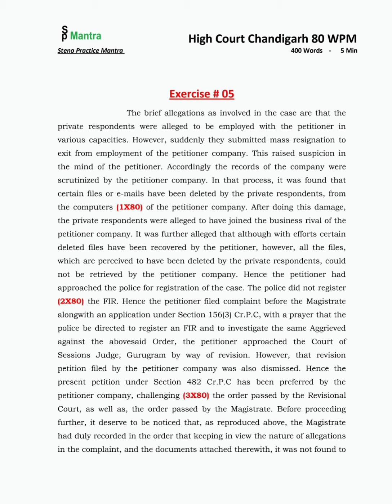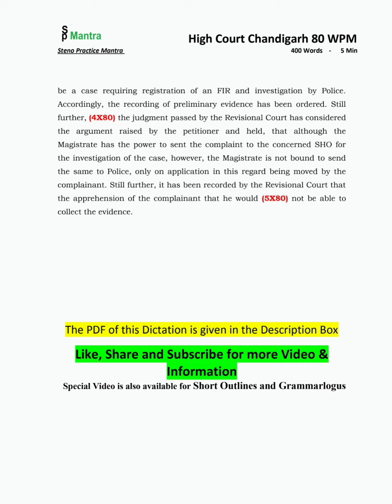80 wpm | 400 word | High Court Chandigarh | Exercise# 05 | Subordinate Court Steno | Dictation 5 Min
Free 🆓🆓🆓